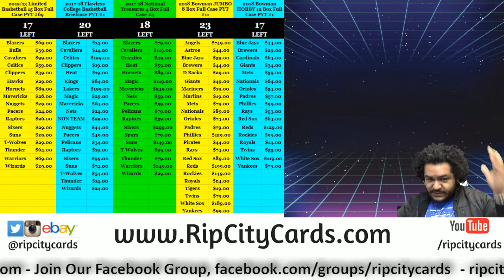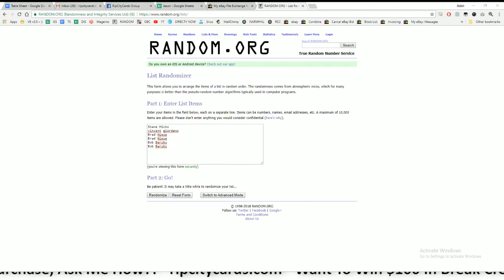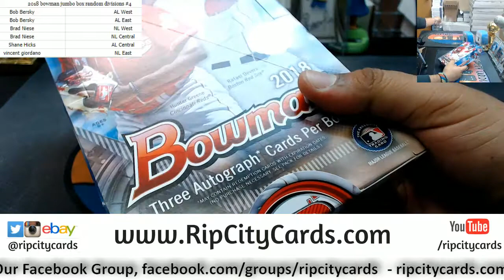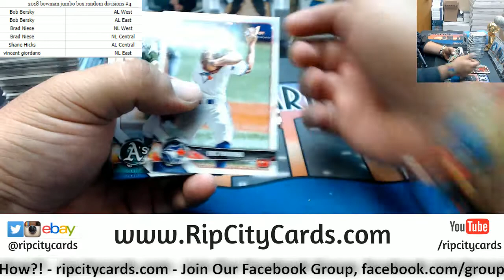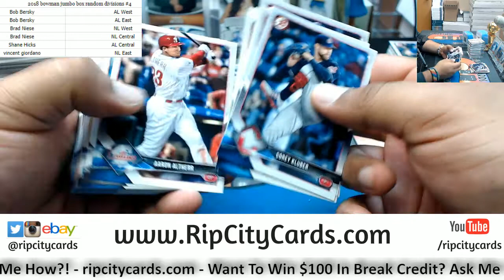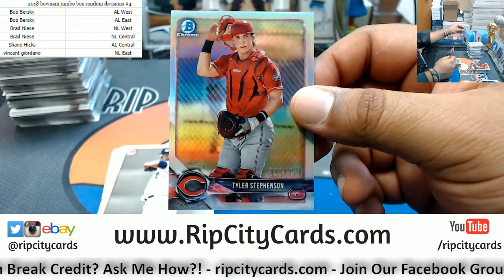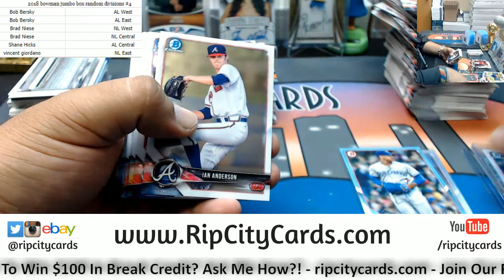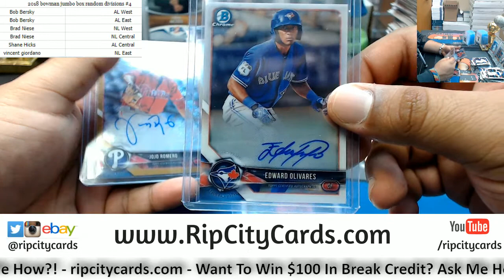2018 Bowman Jumbo Box Random Divisions #4 RCC 05192018